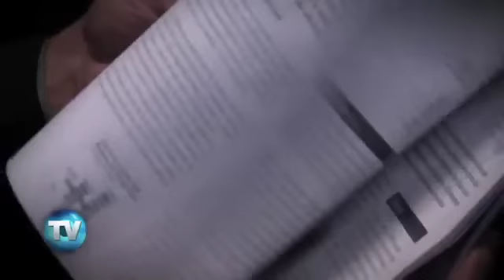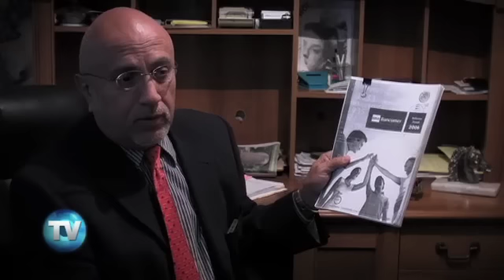Reporte Indigo (Edición 585): Se la cobra al banco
Un exempleado de la institución bancaria ganó un laudo favorable para recibir el reparto de utilidades que se le negaba. Este pequeño triunfo sienta un precedente en este tipo de casos.